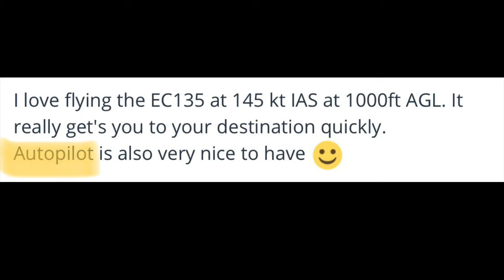Aerofly Update Release next week? | Aerofly News 3. October 2020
Is the release of the Aerofly Update already next week? Aerofly News from 3. October 2020.